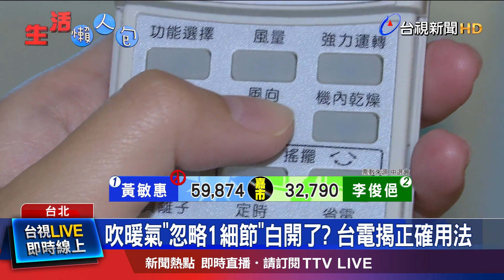台電揭吹暖氣關鍵動作 風向朝下省電又暖房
氣溫驟降，不少人會開暖氣，台電提醒民眾，使用變頻暖氣時有一個"關鍵動作"要注意，就是暖氣的風向！因為熱空氣會往上跑，因此暖氣要往下吹，才能達到室內熱氣循環，若風向朝上，可能會導致熱空氣，堆積在天花板，反而更耗電，也會影響暖房效果。另外也有網友分享，利用氣泡紙可以提高房間溫度，帶您一塊來看看。